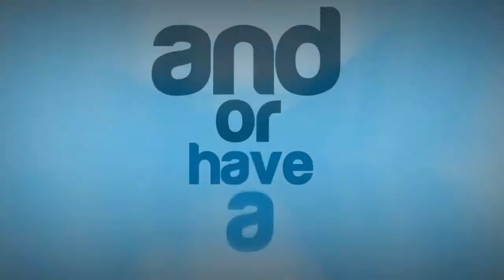''THAT'S BULLSHIT!'' CoD Infected Thursday w/ DksMidget (Call of Duty Ghosts Multiplayer Gameplay)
Hey Guys, I Wanted To Try Something Different So I Got This...

And As Always, Stay Awesome Midgets.